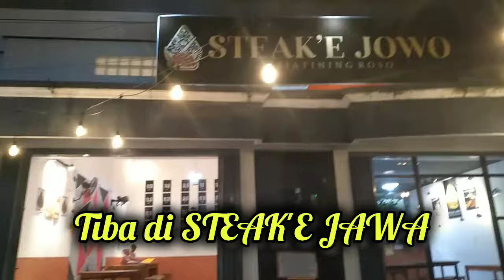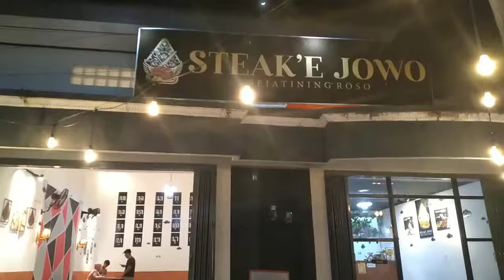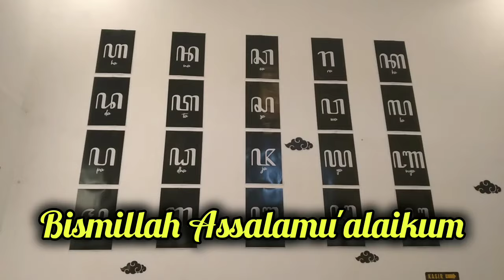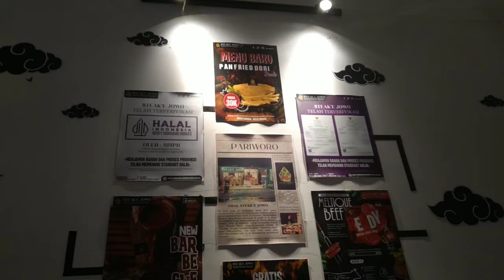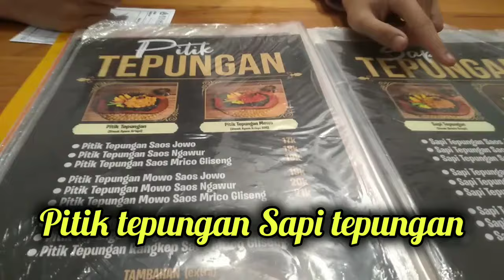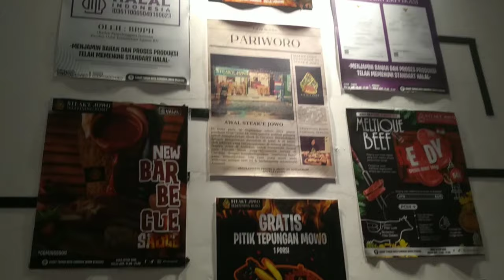STEAK'E JAWA CARUBAN MADIUN